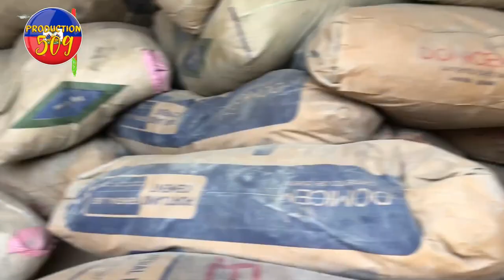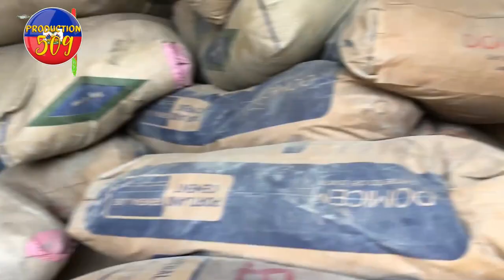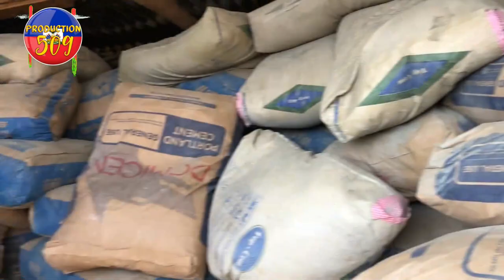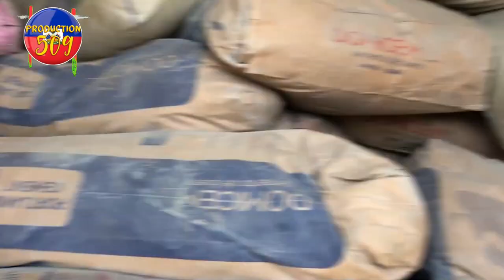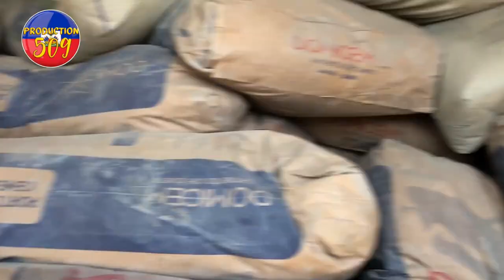TANDE KIJAN YON DOMINIKEN KAP MANDE POU AYISYEN YO TOUNEN LUIS ABINADER NAN CHO AK DOMINIKEN YO